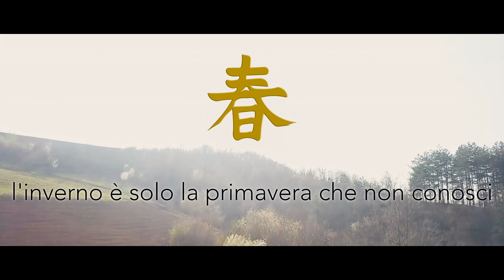Award-winning short film: Winter is Spring to Come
It has been a challenging year. The whole world has been living a sense of awaiting, suspension, grief. We all are longing fora renewed life, craving the spring to come,as winter can’t last forever.

It has been a challenging year so far. The whole world has been living a sense of waiting, suspension, and grief. We are all longing for a renewed life, craving the spring to come, knowing winter cannot last forever.  This video illustrates real-life, modern China to a world audience winning the Best Video Photography Award of CMG’s 1st Chinese Language Video Festival on UN Chinese Language Day 2021.
Gioia Forti, Davide Bonaldo and Alessandro Tosatto produced “Winter is Spring to Come” as a short-film concept: a lone moment in life as a metaphor to the actual present in which we all live - a long, harsh winter - protected by the walls of our homes and our daily routines, but still imprisoned by actual facts. Like the man, we experience the sorrow and suspension of time in the circle of our lives. We share his solitude but, day by day, look towards a future spring, when everyone, regardless of race, beliefs and the pandemic, can return to hug each other. Sometimes hope is a blossoming tree lit by the sun. It is Life donating the symbol of spring as a legacy to a child - the spring of humanity.